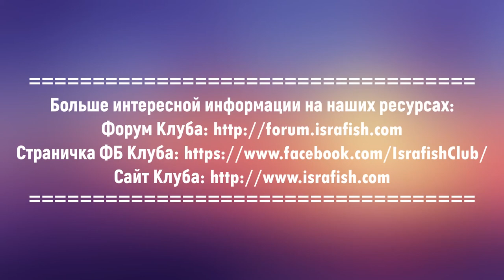ГК2020, Эфиры из секторов, сектор 2, "Gepetto Team" (Русский)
Галилейский Карп 2020, эфиры из секторов -    сектор 2, Gepetto Team, Израиль.